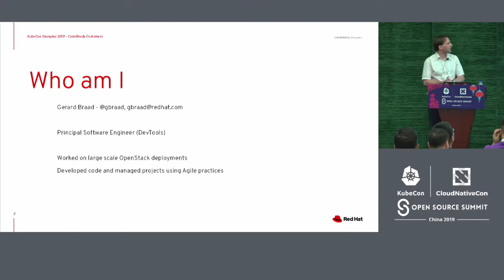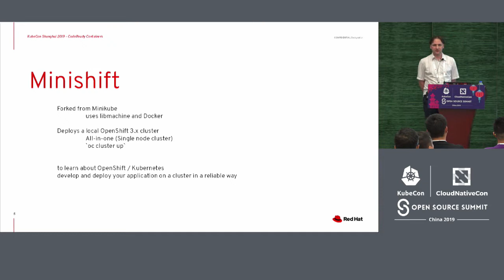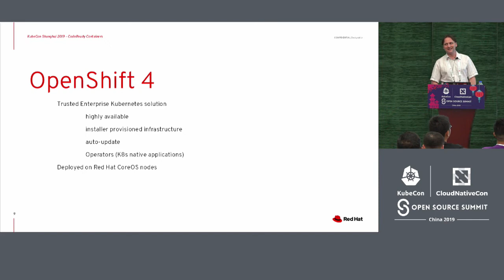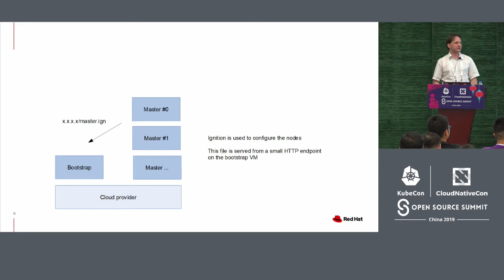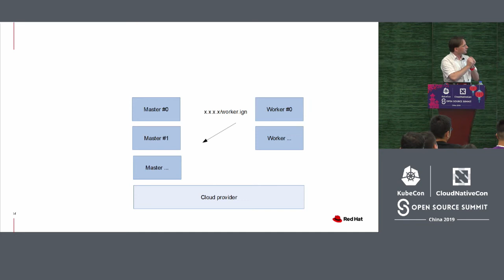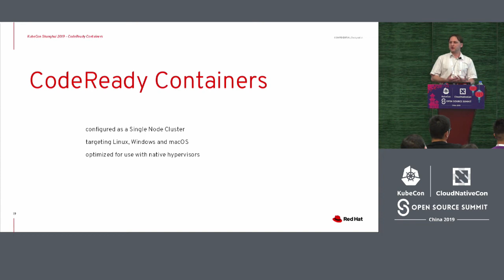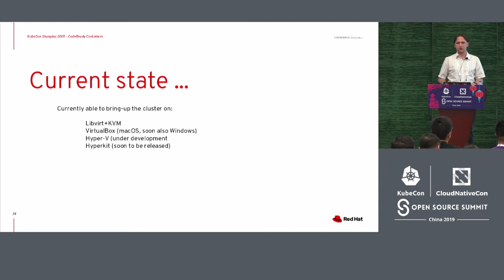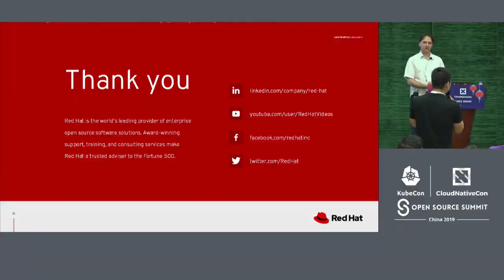CodeReady Containers; Simplified Deployment and Cluster API for Desktops - Gerard Braad, Red Hat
With the introduction of OpenShift 4.0, a new method of installation targeting cloud providers was introduced. For CodeReady Containers we provide a simplified method to enable this installation for desktop hypervisors, like kvm, xhyve/hyperkit and Hyper-V on respectively Linux, macOS, and Windows. I will talk about the lessons learned with the previous approaches used to enable desktop deployments, like minikube and minishift and how we improve on this and how we enable the Cluster API to target desktop virtualization. Using the Cluster API it will be possible to scale out and add additional nodes to the cluster, and in our case, you will be able to add nodes to desktop hypervisors.